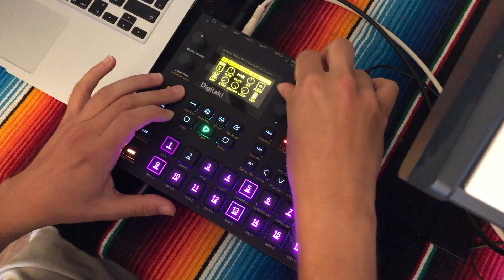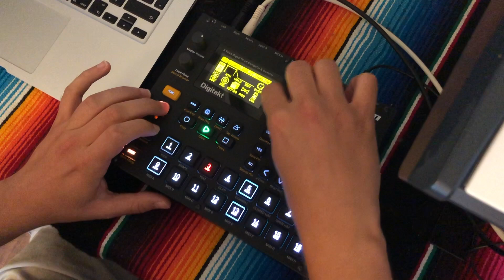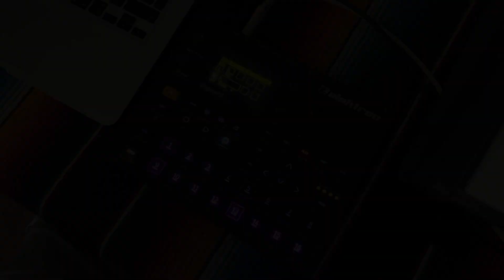Elektron Digitakt Jam / Almec Beats Episode 50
Hello folks!! Apologies for the radio silence! Sorting out non music related things and also felt the need for a short break away from creating anything.

But back at it once again and I'll try my best to provide some content for you all :) I'm pretty blown away from the support on this channel and I just wanna thank everyone who has subscribed so far and thanks for sticking with me.

I thought for Digitakt jam number 50, why not go super gritty and gnarly on this one! lots of bit crush and overdrive, as well as using the new EQ notch filters to bring out some nice mid frequencies on the synth bass line.

All sounds were made in the Digi.